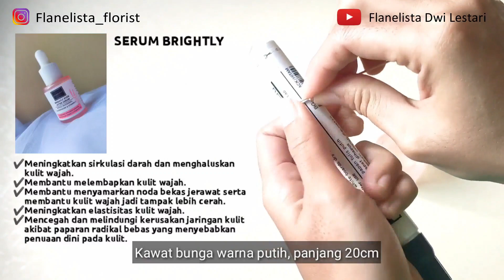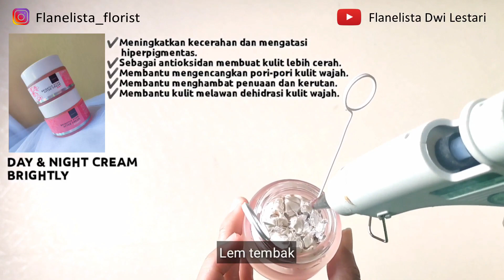DIY PHOTO HOLDER DARI BARANG BEKAS | RECYCLE IDEA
Hai semuanya.. Semoga tutorial kali ini bermanfaat yaa..